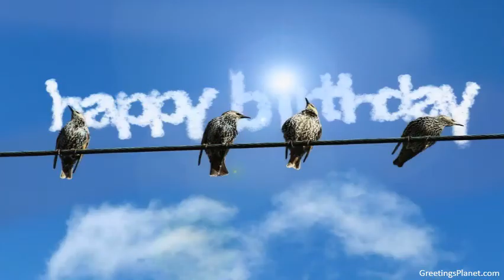Happy Birthday to Gunjan